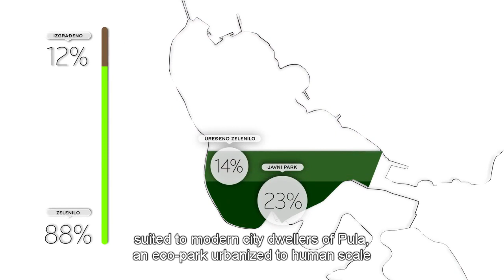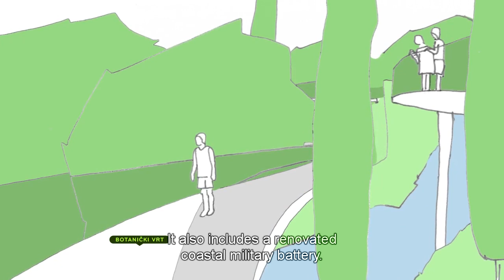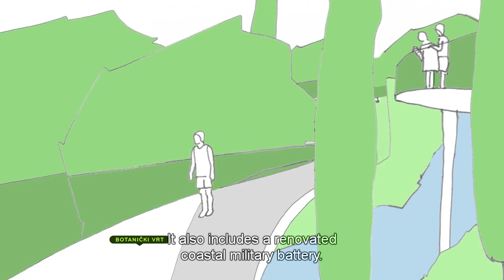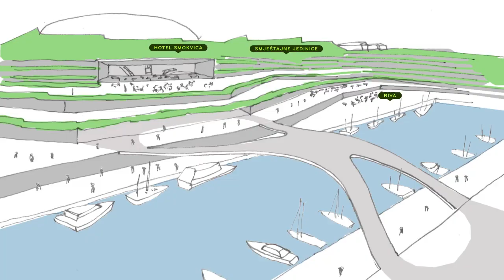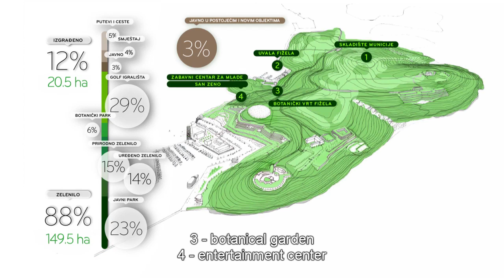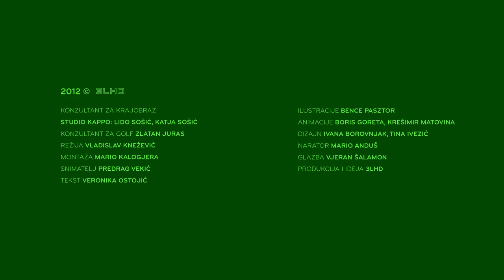Park Muzil - prostorni programska studija, 2011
Illustration: Bence Pasztor

Animation: Boris Goreta, Krešimir Matovina
Design: Ivana Borovnjak, Tina Ivezić
Narrator: Mario Anduš

Production and idea: 3LHD

The military tradition in Pula and its surroundings has left fascinating spatial marks – military forts and numerous other fortifications – which are today becoming an attractive potential for the city redevelopment. One of these points is the Muzil peninsula. With 170 acres in size, it could turn into a free zone through urban spatial transformations; the most attractive sustainable public park that intertwines public facilities, eco-parks, arts, sports, tourism, and hospitality facilities. This urban study aims to achieve an optimal balance between development and the natural environment, taking into account local characteristics of cultural identity and architectural heritage.